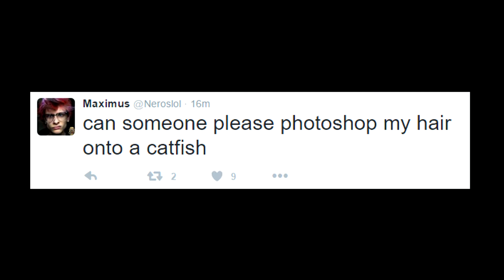catfish maxfish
twitter meme